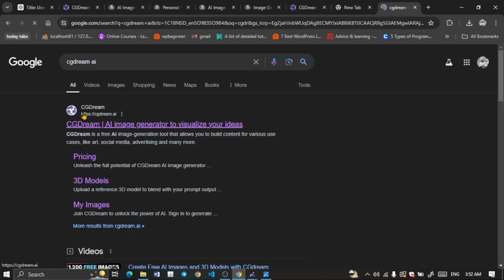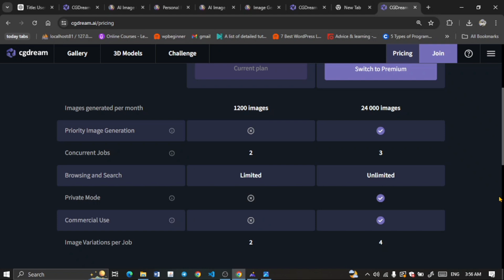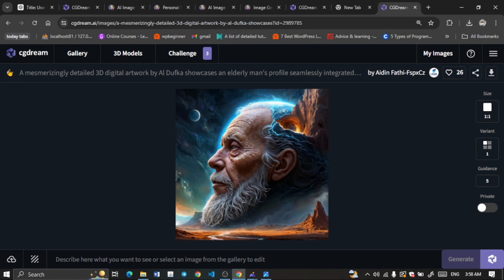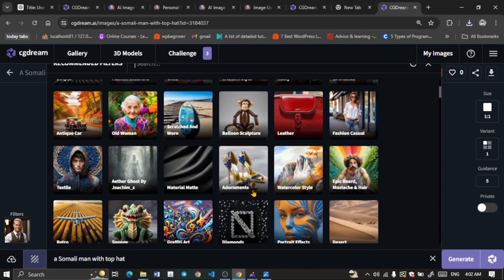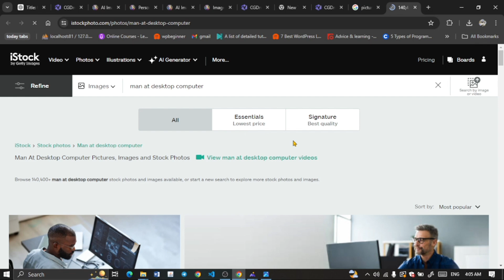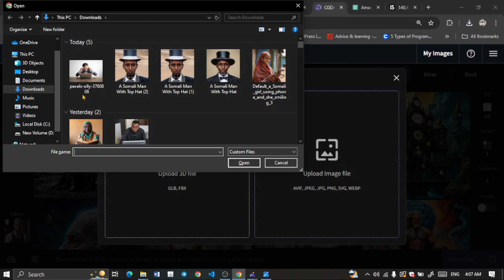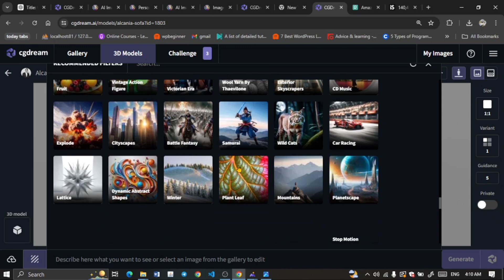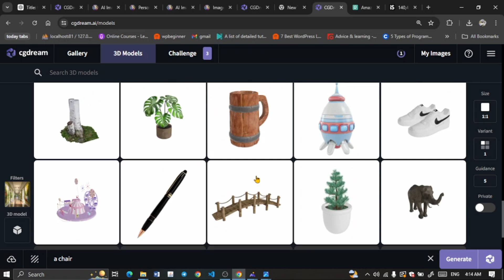Ku Samee Ai Sawiro high quality Ah|Oo U eg Sawiro Run Ah|Part two😲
Kusoo dhawoow muuqaal kusaabsan sida loo sameeyo Sawiraan ayadoo laisticmaalaayo Ai.

Muqaalkaan waxaan kusharxay laba tool oo kala Ah Leorando Ai iyo cgdream Ai ,sida loogu sameeyo pictures.

waxaan rajeeynaa inaad ka faaideysan doontan.

Mahadsanid!